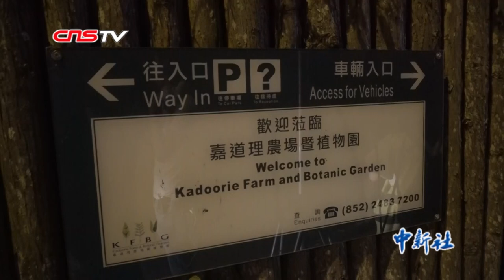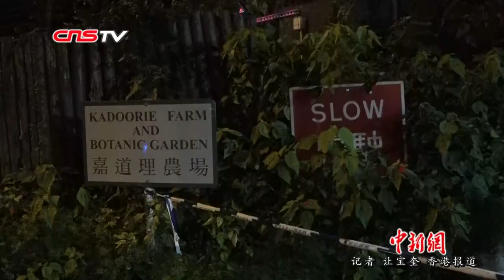香港一架直升机空中解体后坠毁 一名机师死亡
5月19日，一架直升机在香港大埔林锦公路附近的一间农庄解体后坠毁，现场有多辆警车及消防进行救援，机师当场死亡。香港民航意外调查机构高级意外及安全调查员何宏亮介绍，涉事的飞机型号为Robinson R44，失事现场属于正确的飞行区域。（记者 让宝奎）